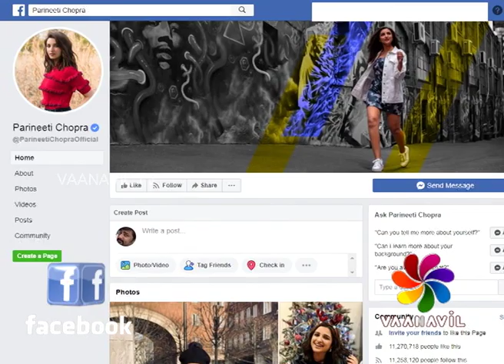FirstLook - StarUpdate - Parineeti chopra